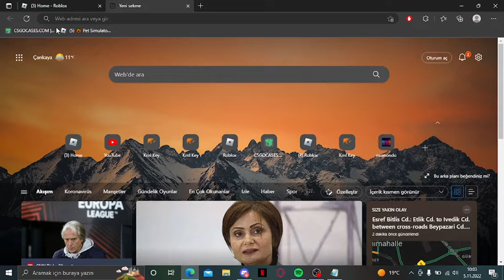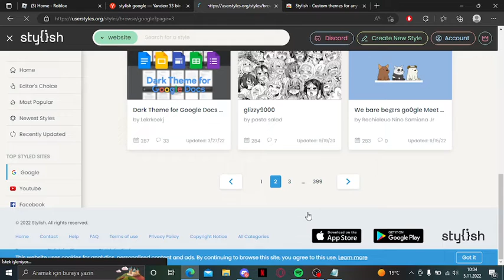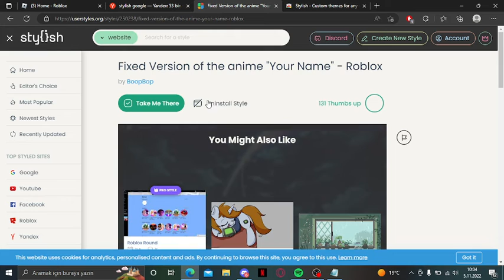Roblox how to change back ground 2022